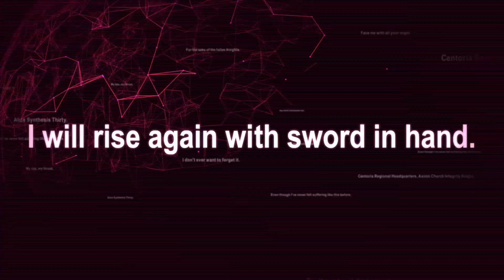SAO Alicization Rising Steel - Alice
[SWORD ART ONLINE Alicization Rising Steel]
Vibrant characters brought to life for mobile in thrilling animated battles!

The Latest SAO mobile game.